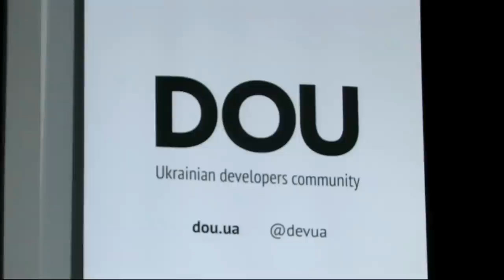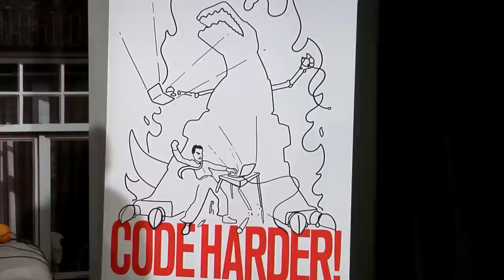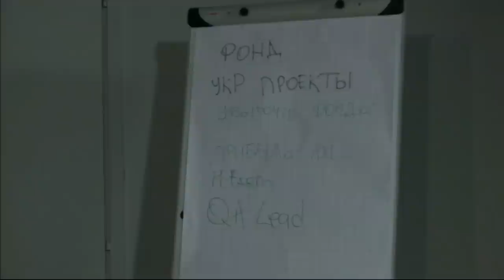Профит Шоу Live! с Викторией Тигипко, TA Venture, IDCEE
Интервью с Викторией Тигипко, директором венчурного фонда TA Venture, организатором конференции IDCEE.

Записано в Креативном центре Часопис, chasopys.kiev.ua